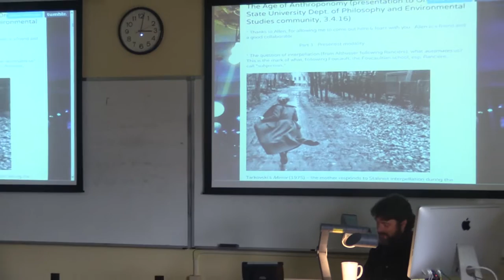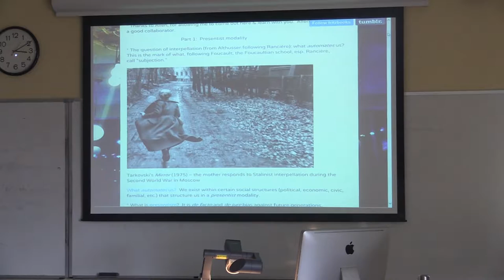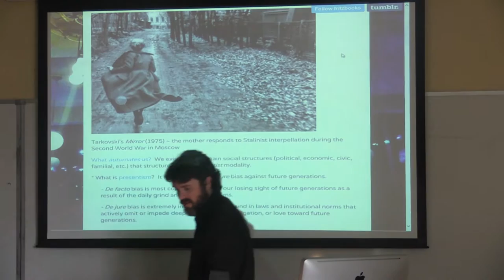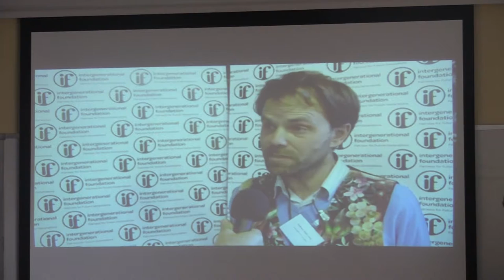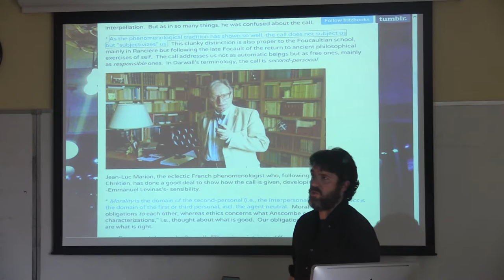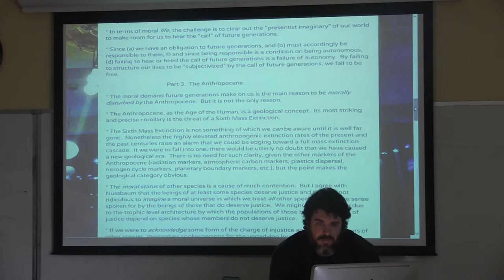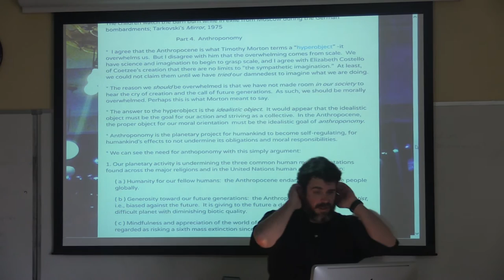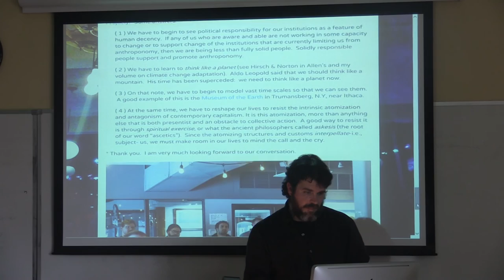The Age of Anthroponomy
In the Anthropocene, various scales of humankind all converge in having the aggregate effects of human livelihoods outstrip, undermine or defeat common human values. Accordingly, in the Anthropocene, we have no civic choice but to work for anthroponomy. Anthroponomy is the collective self-regulation of humankind by humankind so that the effects of our aggregated livelihoods do not undermine our common human values. I justify anthroponomy as the goal of civic life and argue that we should start speaking of the Age of Anthroponomy rather than of the Anthropocene, on the grounds that we must have hope in the form of a concrete –albeit trans-generational and planetary- task.

Jeremy Bendik-Keymer is Elmer G. Beamer-Hubert H. Schneider Professor in Ethics and Associate Professor of Philosophy at Case Western Reserve University.